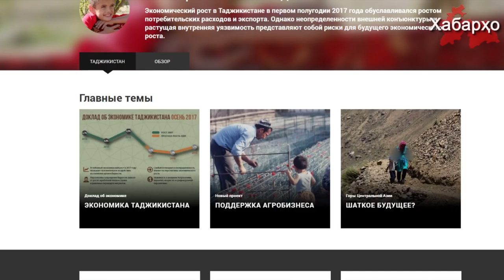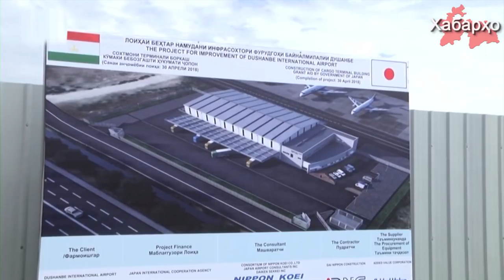Ҳудуди қарзи давлатиро аз 40% то 60% ММД боло мебардоранд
Ҳукумати Тоҷикистон нақша дорад, ки ҳаҷми ҳудуди қарзи давлатиро аз 40%-и ҳозира то 60% аз ММД боло бардорад, дар ин хусус санади Бонки ҷаҳони дар қисми иқтисоди Тоҷикистон гуфта шудааст.